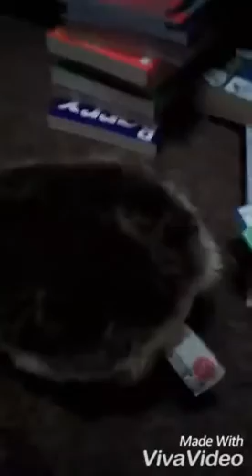Beary show s1 ep3 finale